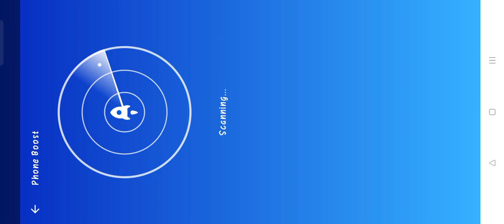RONALD IS SCAWY